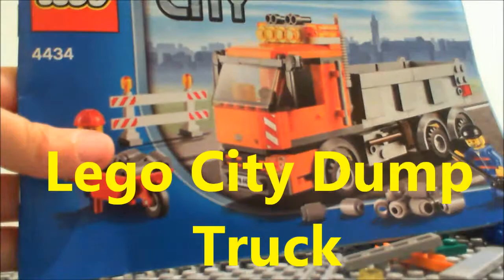Lego City Dump Truck Speed Build